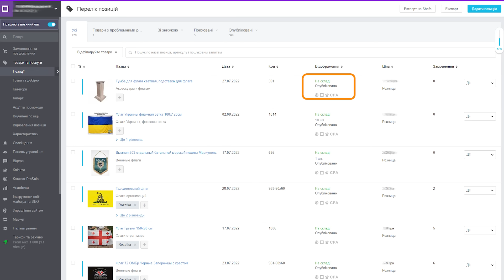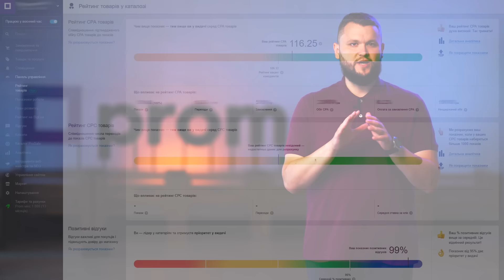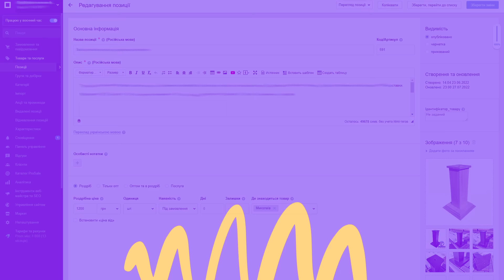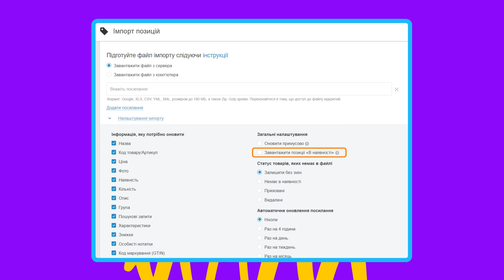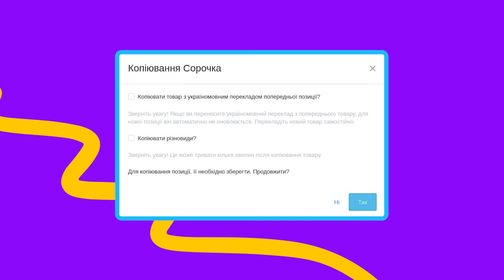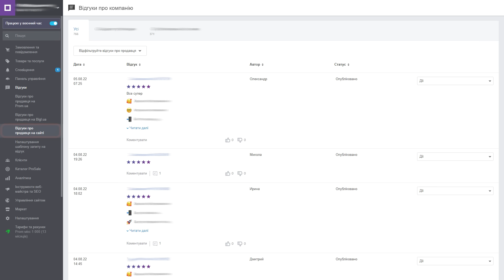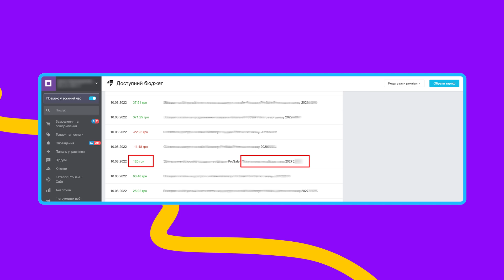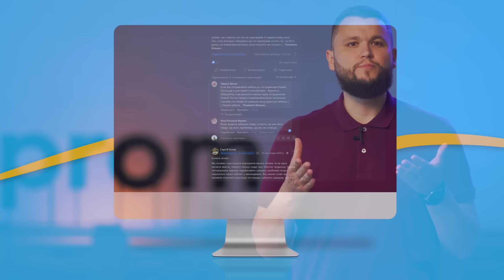Пром-пульс серпень 2022. Огляд новин на маркетплейсі Prom.ua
Те, на що ви так давно чекали – новини Промчика від Олега горобчика. Про що піде мова:
00:00 Олег повільно йде на вас і починає
00:30 Про товари на складі для топ-продавців
01:30 Відгуки про всіх ваших покупців
02:13 CRMку підключай – з Промом легше заробляй
03:15 От з чим вам допоможе CRM-система
05:43 Покращення в імпорті товарів
08:00 Копіювання різновидів
08:39 Розділення відгуків на різні сторінки
09:47 Номер замовлення, за який отримали бонус
10:18 Переклад товарів та сайтів